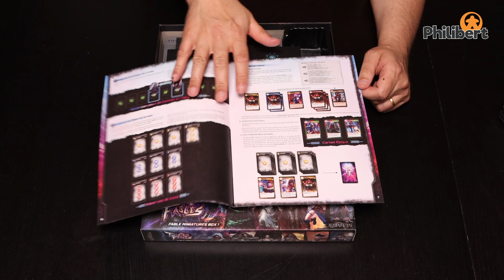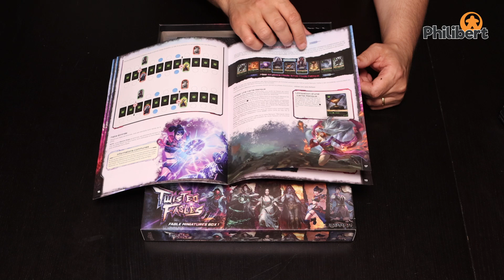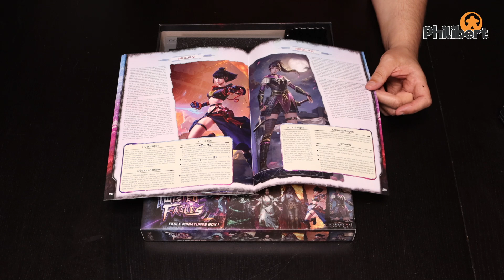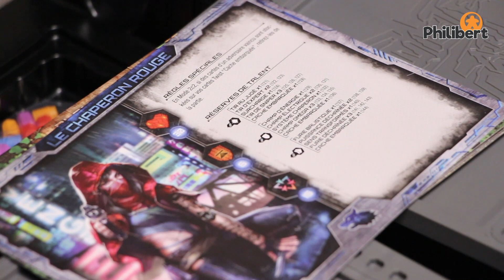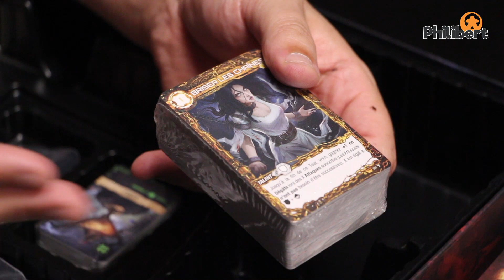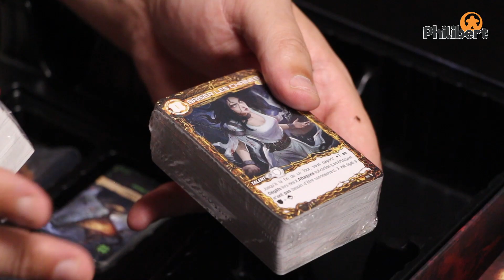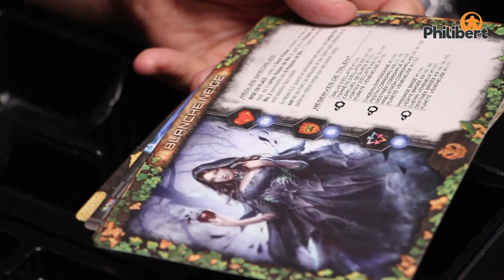Twisted Fables - Unboxing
Une belle aux Bois Dormant qui sort d'un asile, le Petit Chaperon Rouge version Steampunk, bienvenue dans l'univers déjanté de Twisted Fables !